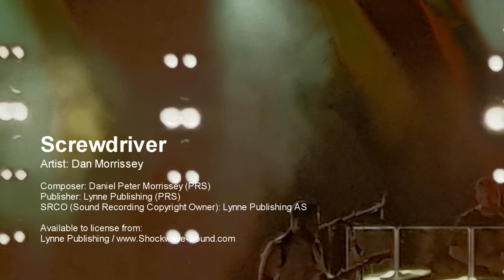Screwdriver - Dan Morrissey - Royalty-free music from Shockwave-Sound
A solid, punchy and hell-blazing metal rock track with high energy level and mean, dark power drive. Great for sports, action, edgy footage, extreme sports and more.

Track title: Screwdriver
Artist: Dan Morrissey
Composer: Daniel Peter Morrissey (PRS)
Publisher: Lynne Publishing (PRS)

You may use our music in your YouTube video for free, if:
✔️ Your project/video is a non-commercial / not for profit / personal project, AND: